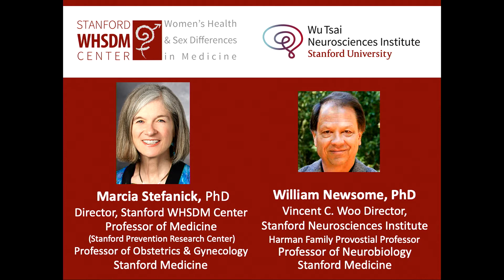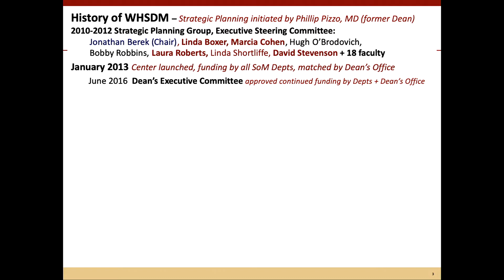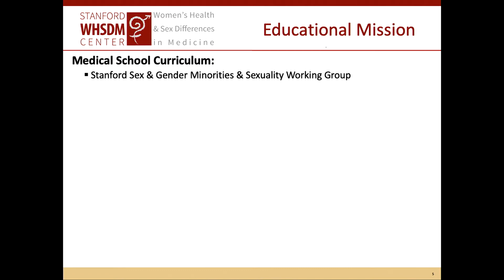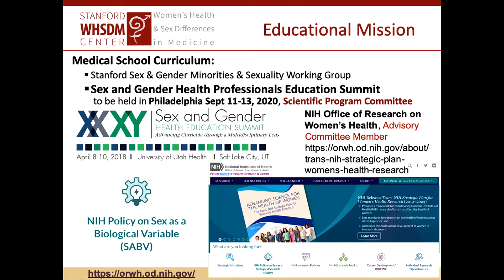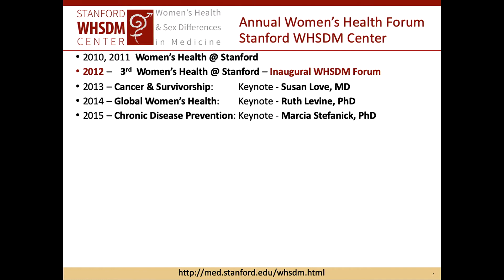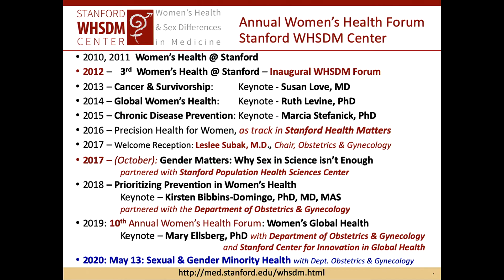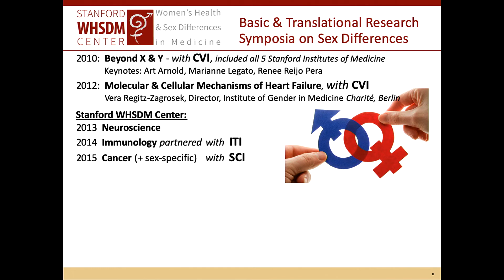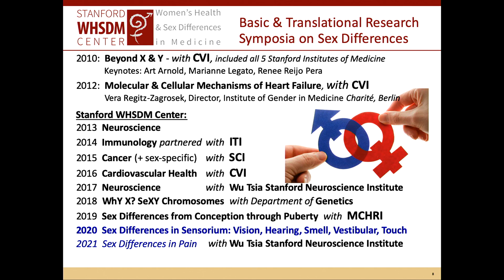Opening Remarks, Marcia Stefanick, PhD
WHSDM 2020 Research Symposium on Sex Differences: The Sensorium